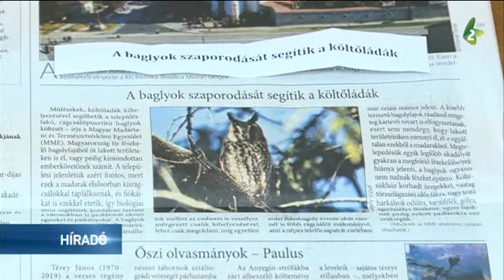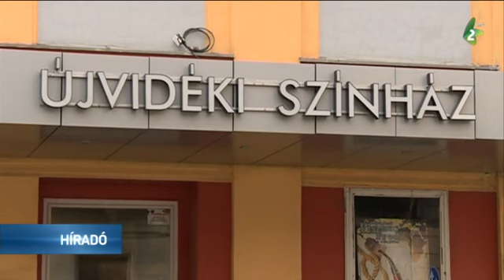A baglyok szaporodását segítik a költőládák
A baglyok szaporodását segítik a költőládák – ezt a címet húzták ki a kalapból, a Magyar Szó cikkcímei közül ma reggel az Újvidéki Színházban, erre a témára kell 8 óra alatt drámát írniuk a meghívott szerzőknek. Holnap este pedig 3 ősbemutatót láthat a közönség.